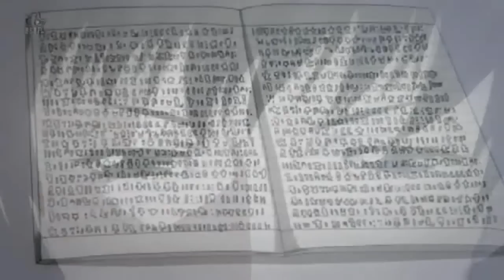AMV Night Head Genesis - Koe